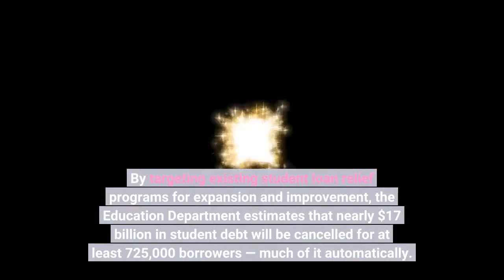Here’s Who Qualifies For Automatic Student Loan Forgiveness Under New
Over the course of the last year, the Biden administration has enacted a series of student loan forgiveness initiatives. By targeting existing student loan relief programs for expansion and improvement, the Education Department estimates that nearly $17 billion in student debt will be cancelled for at least 725,000 borrowers — much of it automatically. The debate over broader student loan forgiveness continues, and there are indications that Biden is considering additional student loan forgiveness initiatives. But as of today, here’s where things stand. One of the Biden administration’s more significant initiatives has been to expand relief under the troubled Public Service Loan Forgiveness (PSLF) program. PSLF can eliminate the federal student loan debt for borrowers who commit to working 10 years or more for government or nonprofit organizations. But the program has been tricky to navigate for borrowers, and the Education Department has historically done a poor job of operating the program and overseeing its contracted loan servicers who administer it. By relaxing key eligibility criteria, the Education Department will now be able to to count past loan periods that otherwise would have been rejected under PSLF — including payments made under “non-qualifying” repayment plans, and other payments rejected due to technicalities. The new initiative is called the Limited PSLF Waiver program, and a million borrowers may ultimately benefit from the program. Borrowers who already have Direct-program federal student loans and have submitted PSLF employment certification forms will have their PSLF payment counts automatically adjusted, says the Education Department, resulting in automatic student loan forgiveness for borrowers who reach 120 or more “qualifying payments” following the changes. Other borrowers, however, may need to take certain steps to qualify, and there’s a deadline of October 31, 2022. Borrowers with FFEL loans or Perkins loans would have to consolidate their loans via the federal Direct consolidation loan program. And borrowers who have not certified their public service employment by submitting PSLF employment certifications would have to do so. Borrowers can learn more about the Limited PSLF Waiver program here. An even newer — and potentially more sweeping — initiative by the Biden administration is a historic fix to income-driven repayment (IDR) plans. IDR programs allow borrowers to repay their loans based on their income, and remaining in the program can ultimately result in student loan forgiveness after 20 or 25 years, depending on the plan. But as with PSLF, the IDR program has been plagued by poor administration and oversight. Advocacy groups and government regulatory bodies have accused servicers of steering borrowers into forbearance, rather than IDR plans. And recent investigatory work revealed that the government is not adequately tracking borrowers’ progress towards student loan forgiveness.